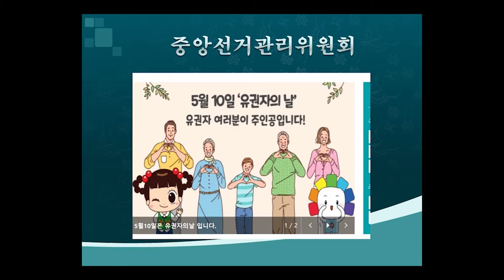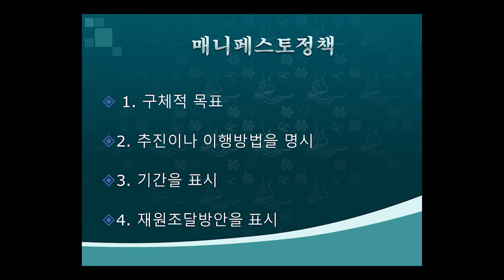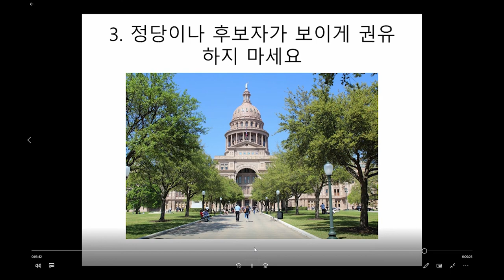선거와 유권자의 아름다운 동행 공모전#선거#자폐#화가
선거와 유권자의 아름다운 동행 공모전에 참여합니다.